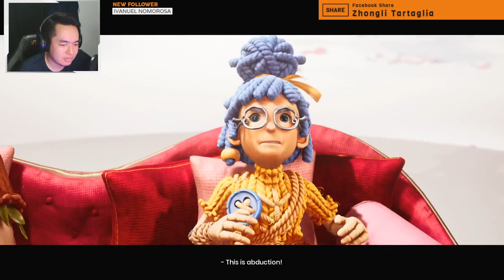It Takes Two - Gameplay #4 FB LIVE | 2 Players Coop PC GAME